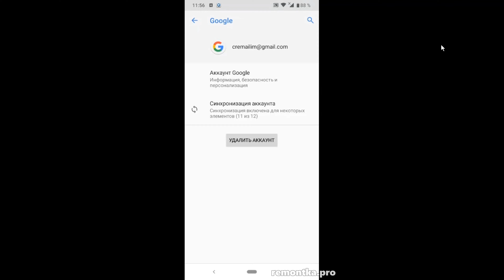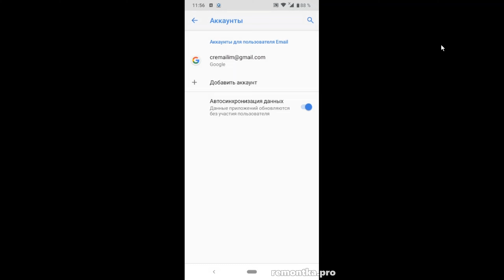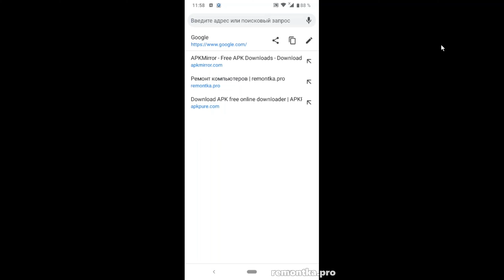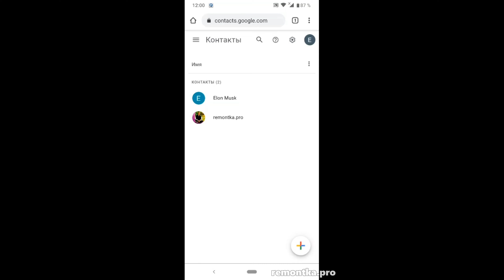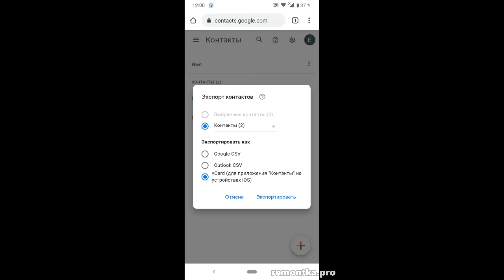Как восстановить контакты на Android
✅ Восстановление контактов на Андроид после удаления, сброса телефона на заводские настройки, поломки или потери смартфона.
— пошаговая инструкция по показанным и дополнительным способам восстановить контакты на Android

00:20 — Синхронизация контактов с аккаунтом после сброса
01:06 — Восстановление контактов из резервной копии телефона
01:30 — Как восстановить контакты Android после удаления
02:57 — Про контакты, если нет аккаунта или отключена синхронизация
03:34 — Восстановление контактов со старого аккаунта Google на новый (или другой телефон с другой учетной записью)
— ваши контакты, синхронизированные с Google с возможностью восстановления удаленных контактов и сохранения на компьютер.